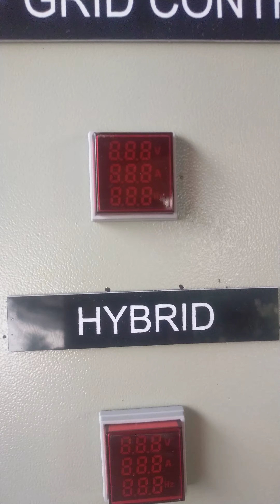Panel DC AC PLTS OFF GRID, PV control box, Solar Hybrid Control Box, Combiner Control Box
Panel DC AC PLTS OFF GRID
Panel PLTS
PLTS Offgrid
Panel DC AC
Panel Combiner PLTS
Safety Panel Box
Box Panel PLTS
Listrik tenaga surya
Tenaga surya